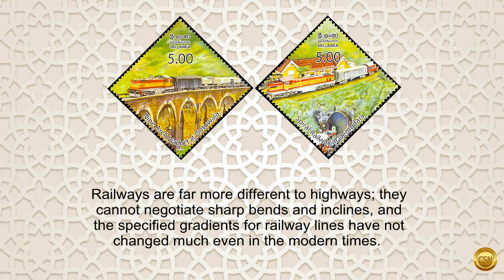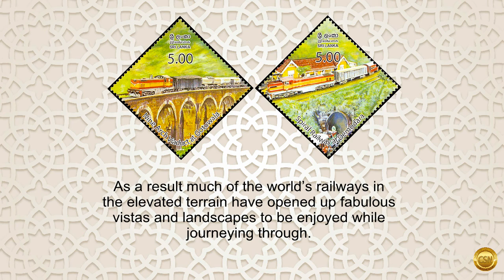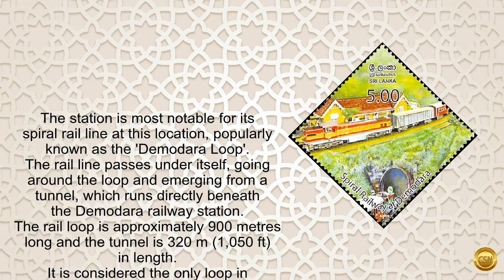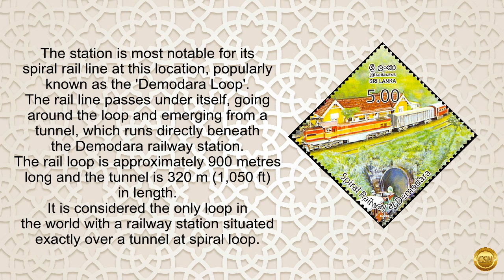Civil Engineering Marvels of Sri Lanka RailwayStamps - 2014.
The Department of Posts has issued two postage stamps
in the denominations of Rs.5.00
depicting Civil Engineering Marvels of Sri Lanka Railway